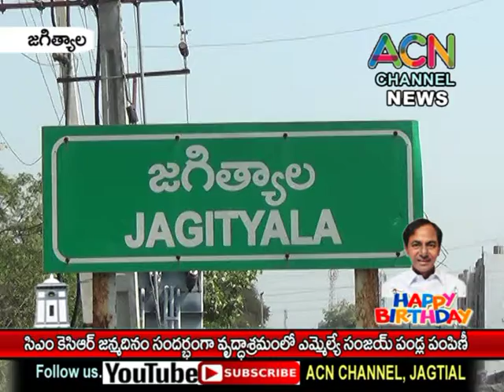జగిత్యాల సీఎం కేసీఆర్ జన్మదినం సందర్భంగా వృద్ధాశ్రమం లో ఎమ్మెల్యే సంజయ్ ఆహార ప్యాకెట్ల పంపిణీ